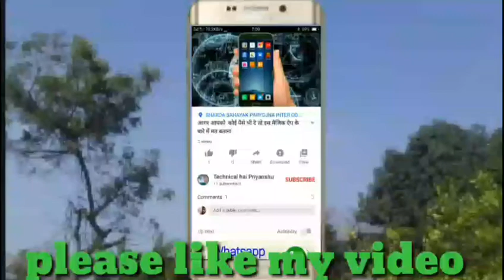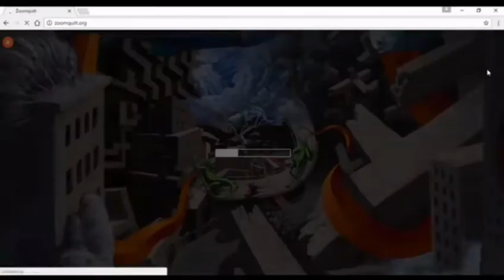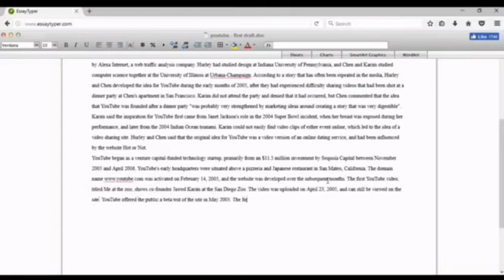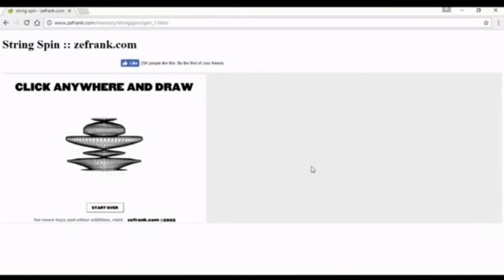पांच आश्चर्यचकित करने वाली वेबसाइट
हाय फ्रेंड आज की इस वीडियो में आपको पांच ऐसी आश्चर्यचकित करने वाली वीडियो दिखाऊंगा जिसे देखकर आप चौक जायेंगे अगर आपने अभी तक मेरे चैनल को सब्सक्राइब नहीं किया हो तो मेरे चैनल को सब्सक्राइब करें और बैल आइकन को भी प्रेस कर दें जिससे कि आप मेरी वीडियोस नोटिफिकेशन के द्वारा सबसे पहले देख सके मैं इस चैनल पर टेक्निकल वीडियो जॉन स्टडी मोटिवेशन की वीडियो dailey अपलोड करता हूं धन्यवाद